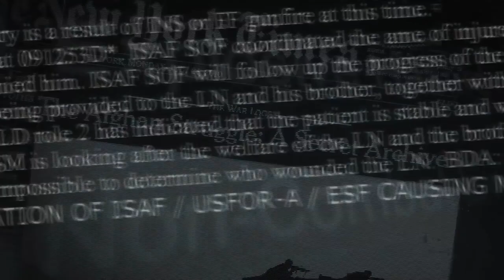The special relationship